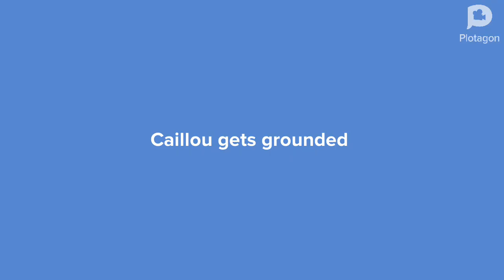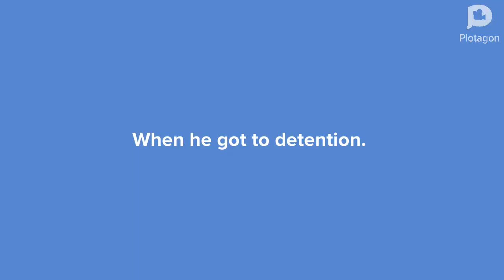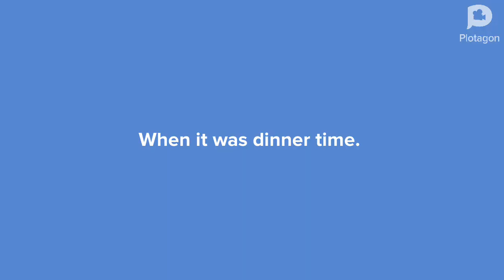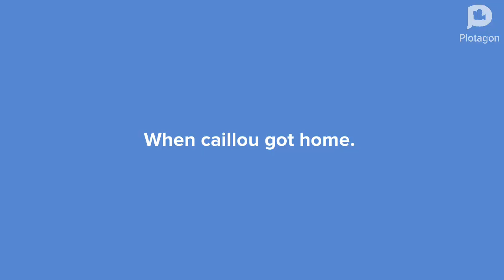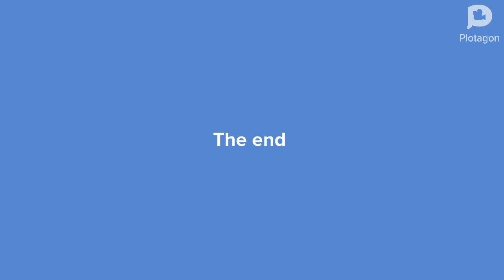caillou brings a stink bomb to school and gets grounded